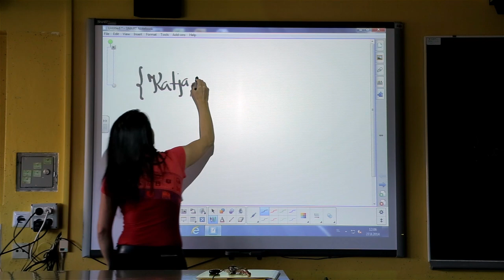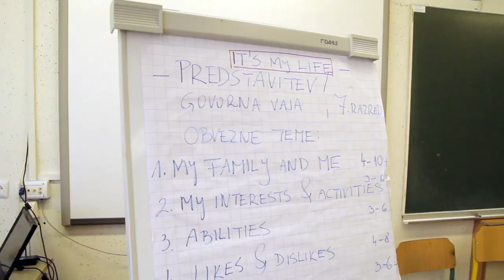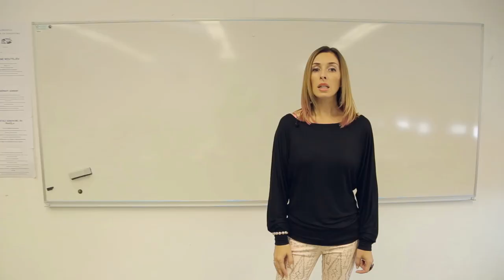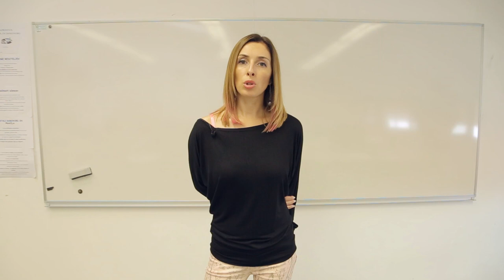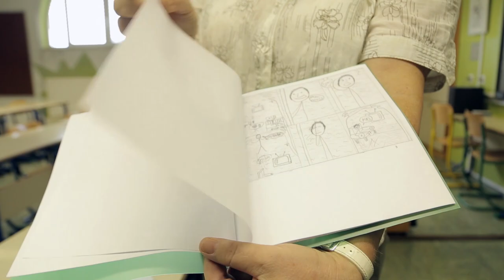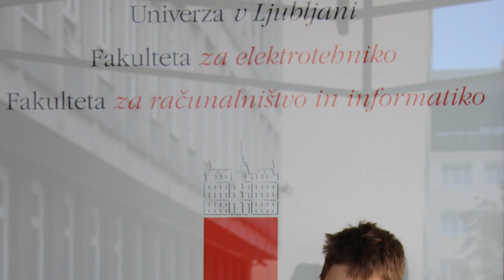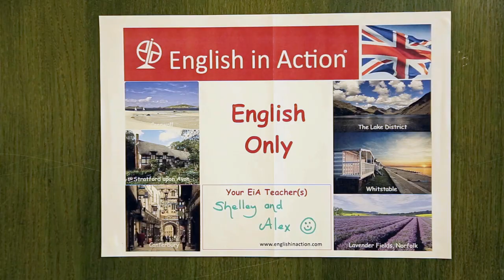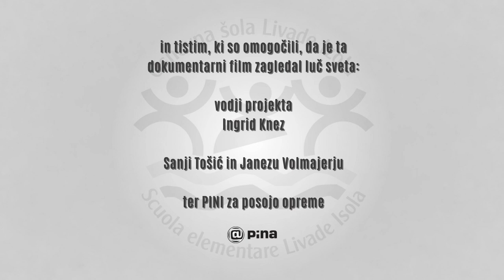Izgradnja OŠ Livade Izola - Dokumentarni film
Zamisel za film in scenarij za film je pripravila likovna pedagoginja Ingrid Knez, s pomočjo nekdanje učenke fotografinje Sanje Tošić in snemalca Janeza  Štromajer.